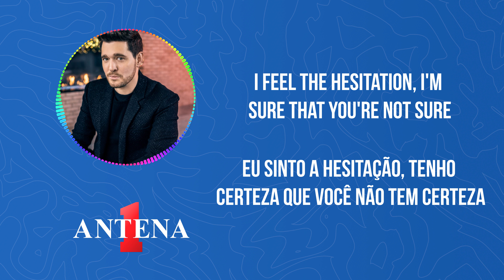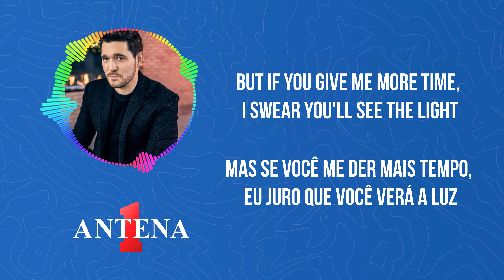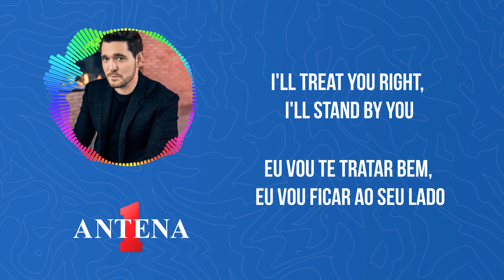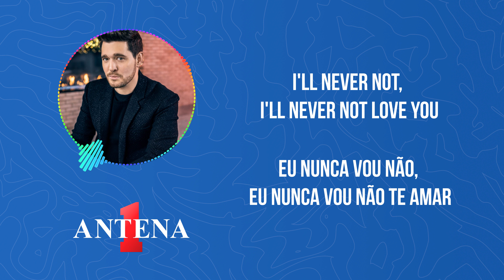Antena 1 - Michael Bublé - I'll Never Not Love You - Letra e Tradução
Hoje, trazemos para você a incrível faixa de Michael Bublé - "I'll Never Not Love You", acompanhada pela letra e sua tradução emocionalmente cativante. Prepare-se para se encantar com a voz suave e apaixonada de Michael enquanto ele nos leva a uma jornada de amor incondicional.

Não perca essa oportunidade de mergulhar na melodia romântica e nas letras profundas de "I'll Never Not Love You". Se você é fã de Michael Bublé ou simplesmente adora músicas que tocam o coração, este é o lugar certo para estar.

Aproveite a experiência musical completa e deixe-se envolver pela magia da música e das palavras!

Tradução:
Sempre que minha mão busca a sua
Sinto a hesitação, tenho certeza que você não tem certeza
Sempre que seus lábios beijam os meus
Eu sinto o gosto da indecisão, isso está mexendo com minha cabeça

Eu sei que há uma parte de você
Que tem medo de amar novamente
Mas eu prometo, até o fim

Eu nunca correrei, te deixarei para trás
Eu nunca te machucarei como ele te machucou
Eu nunca te farei chorar
Eu te tratarei bem, ficarei do seu lado
E aconteça o que acontecer
Eu nunca não te amarei

Estou mergulhando por completo
Enquanto você fica na praia, as ondas batendo em seus pés
A confiança não vem da noite para o dia
Mas se você me der mais tempo, eu juro que você verá a luz

Eu nunca não, eu nunca não
Sim, eu prometo, até o fim

Eu nunca não, eu nunca não te amarei